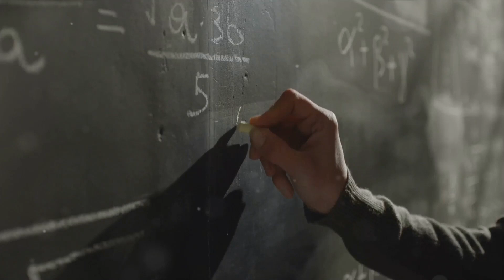Pyramids & Power: Tesla's Obsession with Giza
In this captivating video, we delve into the brilliant mind of Nikola Tesla and his intriguing connection with the Pyramids of Giza. Join us as we uncover the depths of Tesla's fascination with these ancient wonders and explore his groundbreaking theories on wireless energy transmission. Discover the hidden secrets and untold stories that will leave you questioning history as we know it. Prepare to be amazed and inspired by the incredible legacy of one of history's greatest inventors. Let's embark on this extraordinary journey together!

OUTLINE:

00:00:00 The Pyramids of Giza and Tesla's Fascination
00:01:08 Tesla's Theories on Energy Transmission
00:02:39 The Significance of 3, 6, and 9
00:04:16 Summary and Conclusion